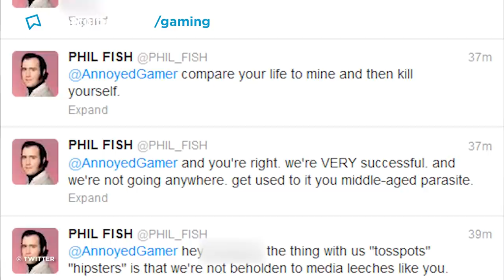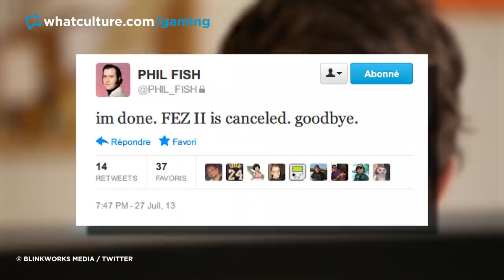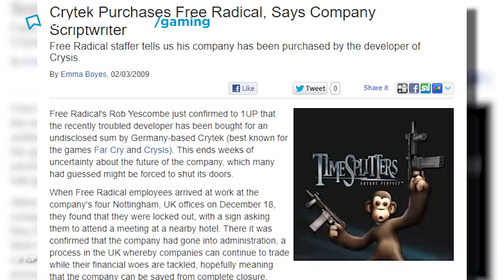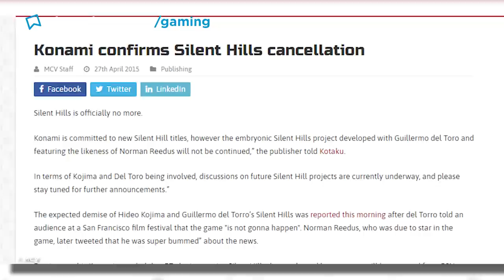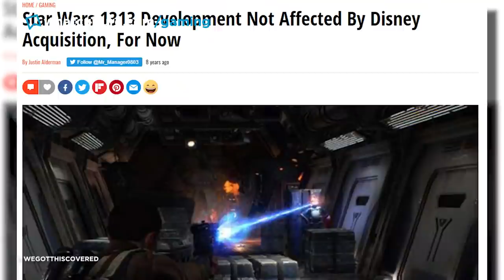10 Unbelievable Reasons Why You Can't Play These Video Games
Video game development mistakes that feel truly bizarre.